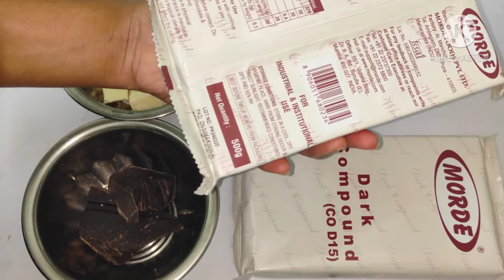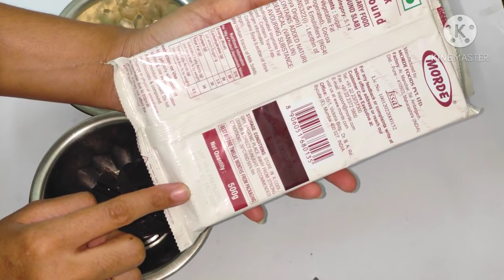How to melt chocolate|चॉकलेट को perfectly melt करने का सबसे आसान तरीका|Chocolate मेल्ट कैसे करें?